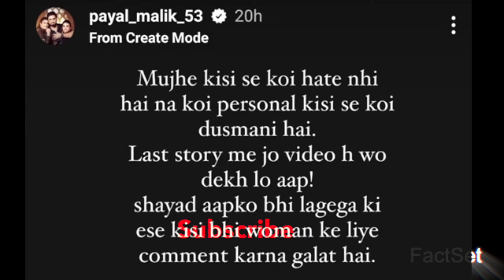Dhruv WARNING to Elvish Yadav😱 Not Supporting Kataria?Round2hell’s New Video, joginder